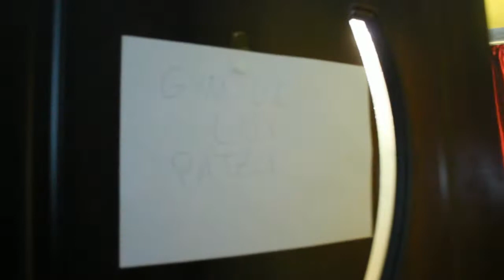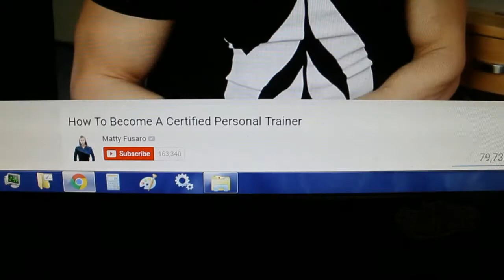GYM-ul lui Patzi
Bine ati venit la GYMul lui Patzi. Locul perfect pentru a-ti recapata cheful de viata si pentru a scapa de kilogramele in plus de la sarbatori.